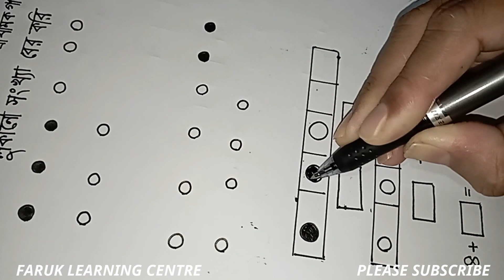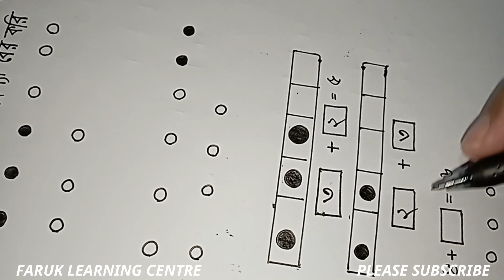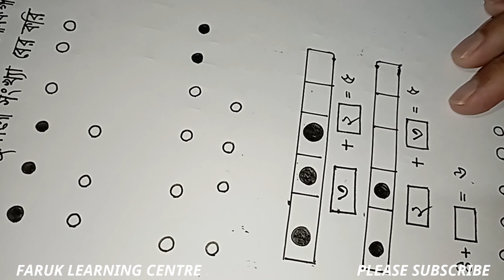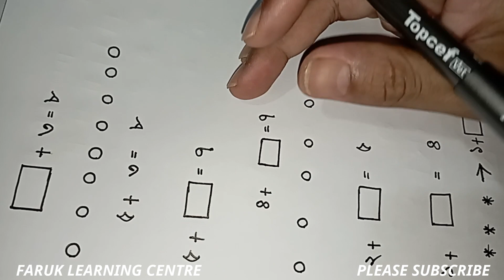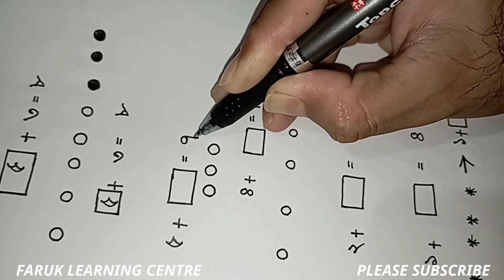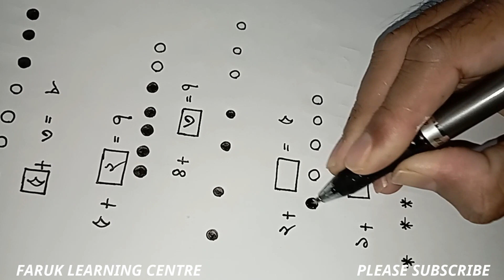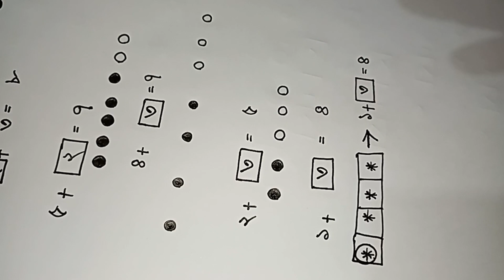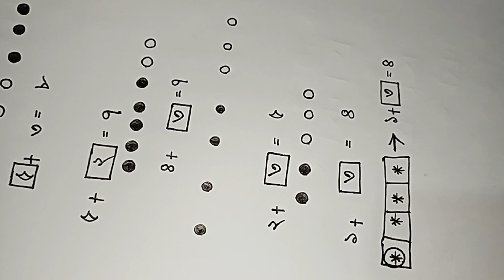১ম শ্রেণি বিষয় গণিত ফাঁকা ঘর বিভিন্ন ধরণের যোগ Class 1 Math Fill in the Gaps ক্লাস ওয়ান ফাঁকা ঘর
শ্রেণী ১ । বিষয় - গণিত । পাঠ - বিভিন্ন ধরণের যোগ
আমাদের আরও সুন্দর সুন্দর ভিডিও দেখতে ক্লিক করুন
ধন্যবাদ

১ম শ্রেণি গণিত নতুন বই পৃষ্ঠা ৩৮ নতুন বছরের সমস্যা ও সমাধান

১ম শ্রেণি বাংলা পাঠ ১ ২ ৩ ৪ ৫ নতুন বই

১ম শ্রেণি বাংলা পাঠ ৬ ৭ ৮ ৯ ১০ নতুন বই

১ম শ্রেণি গণিত নতুন বই অধ্যায় ১০ ১২ ১৭ ১৮

১ম শ্রেণির গণিত যোগের ধারণা নতুন বছরের বই যোগ শেখানোর পূর্ব প্রস্তুতি

১ম শ্রেণি গণিত ২০২৩ সাল পৃষ্ঠা ৫২ কথার অঙ্ক